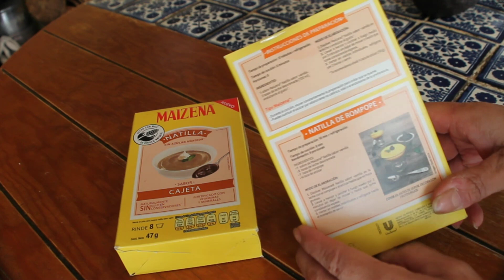REALMENTE FUNCIONAN LOS PRODUCTOS NUEVOS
ES LO QUE VAMOS A INVESTIGAR ,CON ESTE NUEVO PRODUCTO DE MAIZENA , ES UN POSTRE QUE VIENE EN VARIOS SABORES, YO COMPRE CAJETA Y VAINILLA.

CUANDO VEO PRODUCTOS NUEVOS EN EL MERCADO O EN EL SUPER SUELO COMPRARLOS PARA SABER SI VALEN LA PENA O NO.

Y EN ESTA OCASION PUES LO VI, LO COMPRE Y LO PROBE.

ASI TU PUEDES IR CON LA SEGURIDAD DE LO QUE VAS A COMPRAR.

A MI EN LO PERSONAL SI ME GUSTO .  PARA SER UN PRPODUCTO RAPIDO DE ELABORAR, SIIN NECESIDAD DE HORNEAR.

LOS INGREDIENTES SON LOS QUE VIENEN EN EL EMPAQUE.

ESTO NO ES UN COMERCIAL NI ESTA PAGADO POR NADIE.
ES SOLO UN PRODUCTO NUEVO DE LA MARCA MAIZENA QUE QUISE PROBAR.

NECESITAS

1 CAJA DE NATILLA MAIZENA DE TU SABOR FAVORITO
3 TZAS DE LECHE
ENDULZA A TU GUSTO.
YO UTILICE 1/2 TZA  DE AZUCAR.
PERO TE RECOMIENDO QUE LO PRUEBES AL ESTARLO PREPARANDO PARA QUE LO ENDULCES A TU GUSTO.

TE DEJO ALGUNAS RECOMENDACIONES DE LO QUE PUEDES ENCONTRAR EN MI CANAL DE COCINA.